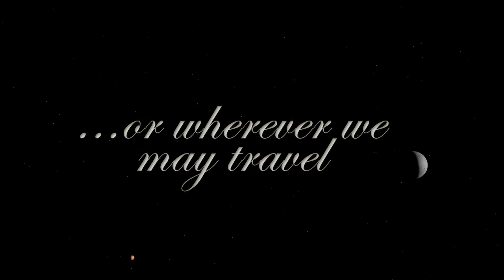Space to Ground: The Year That Was: 12/23/2020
From record-breaking missions and historic milestones, to the first crewed flight of a commercial spacecraft to the International Space Station, the year 2020 had its challenges on Earth…and its triumphs in space. NASA's Space to Ground is your weekly update on what's happening aboard the International Space Station.